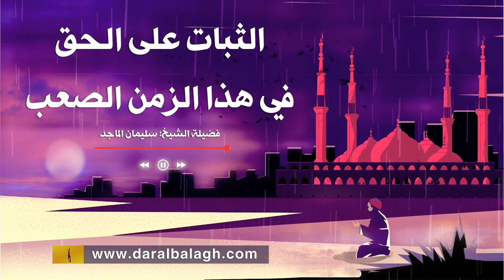الثبات على الحق في هذا الزمن الصعب ..!